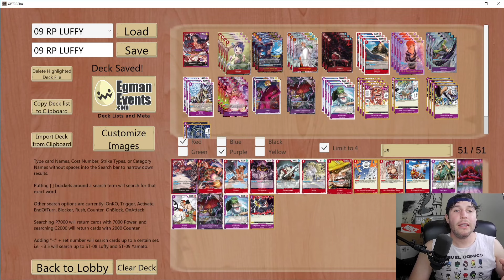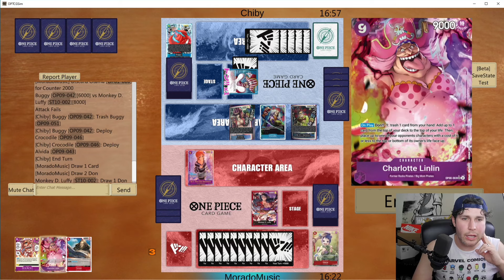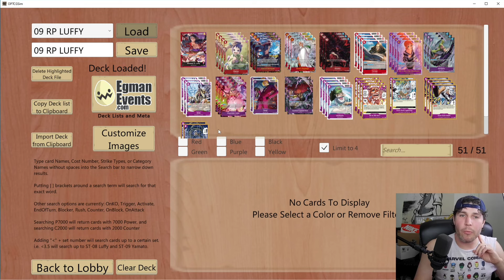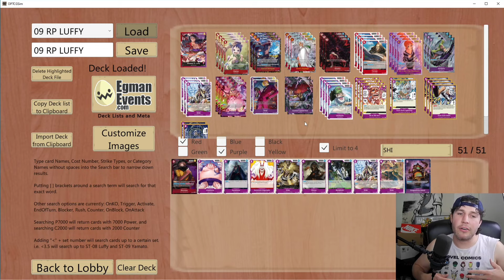RED PURPLE LUFFY OP09 DECK PROFILE PLUS MATCHES!!! ITS GETTING SPICY!!!